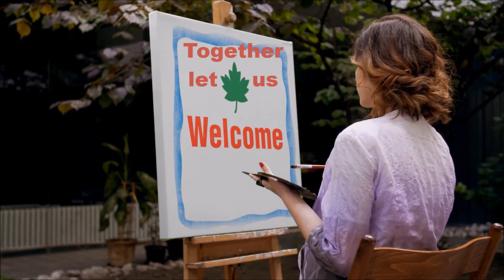Happy New Year 2021